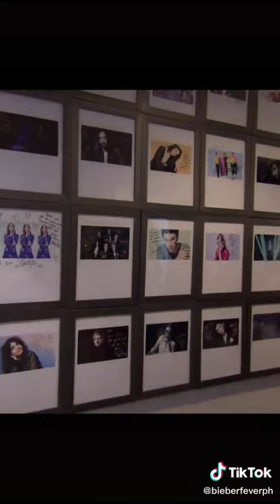Lonely live performance..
If you are the copyright owner of any of the clips that we have used and don't feel like you have been properly credited, then please contact me on and we will get it fixed